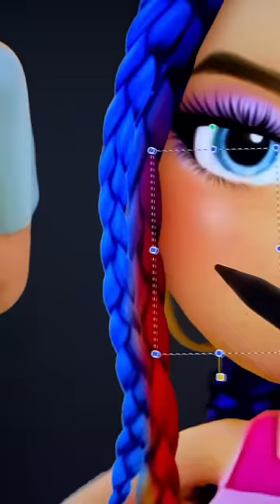Ryder Pawpatrol And Katie Pawpatrol Transformation Music Band